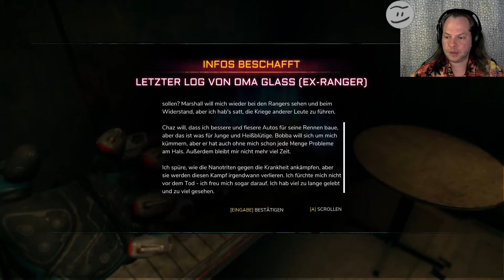Angespielt: Rage 2 #18 - Autorennen fahren und zum Eden Space Center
Angespielt: Rage 2
Autorennen fahren und zum Eden Space Center

Ein Spiel von Avalanche Studios, id Software und Bethesda Softworks